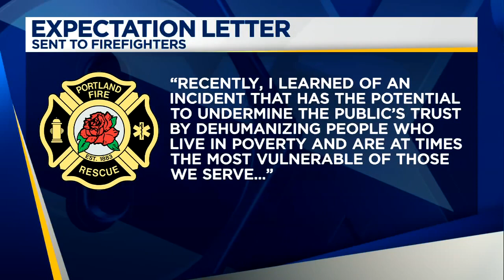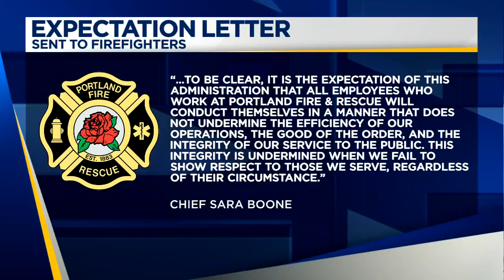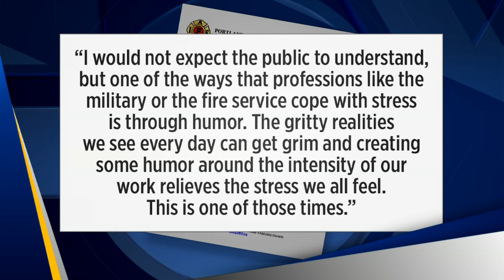Internal investigation launched after calendar featuring homeless camp photos found at Portland fire